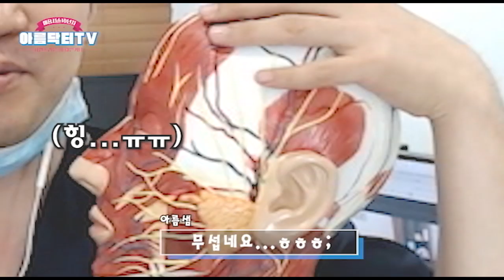사각턱 보톡스 노래하는데 지장없나요? 전공생입니다